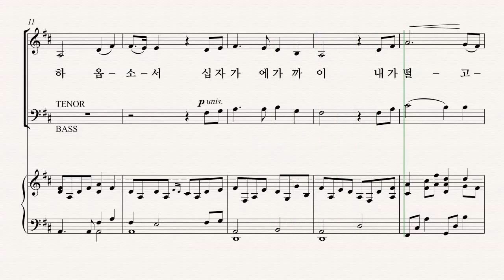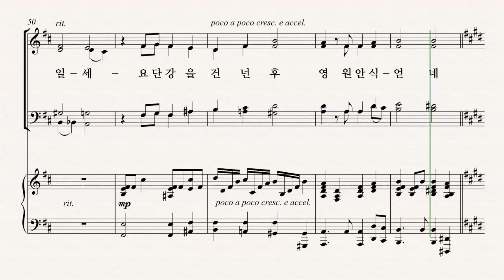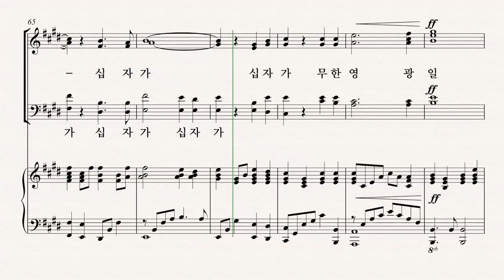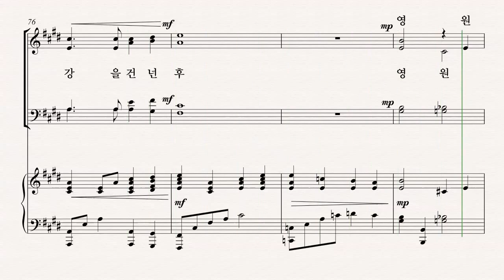[부활절 칸타타] '사순절과 부활절 성가모음집5' Mary McDonald 05.십자가로 가까이 - S